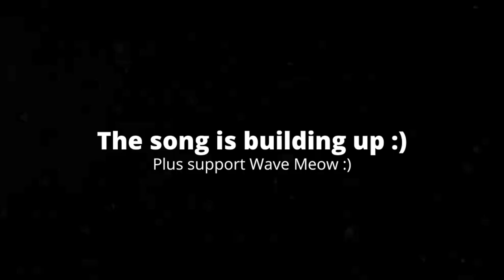[2:56] "That Frame!!!" Reacting To Gwain Saga - 004 Marlow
This is my Reaction to Gwain Saga - 004 Marlow. Honestly it was a solid video. The plot, while I felt it was cliche, was alright, and set up something interesting things. The animation was a huge step up from the last videos, and I really liked it. The characters were alright, it's kinda hard though not to see them as caricatures. Overall I'd give it a 7/10 a good video